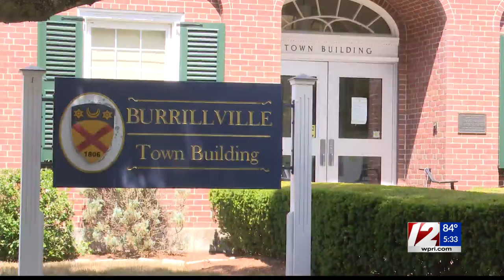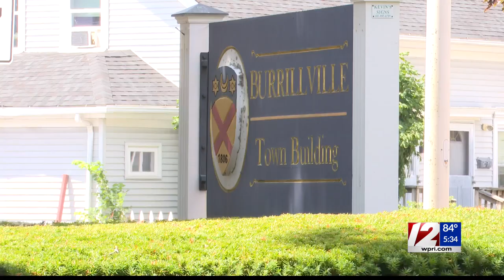Burrillville Town Council president thinks new magazine law is 'unconstitutional'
Burrillville Town Council president thinks Rhode Island's new law that ban high-capacity magazines is "unconstitutional."